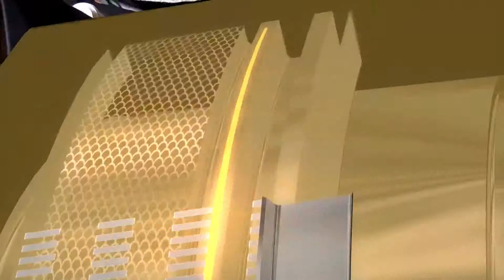STEMZone 2013 Giants Day 6 Group 03